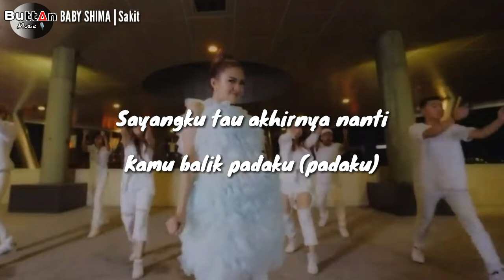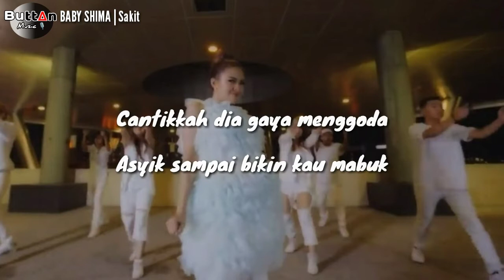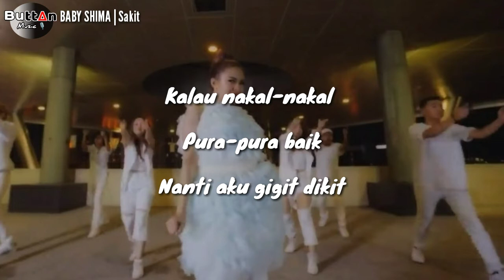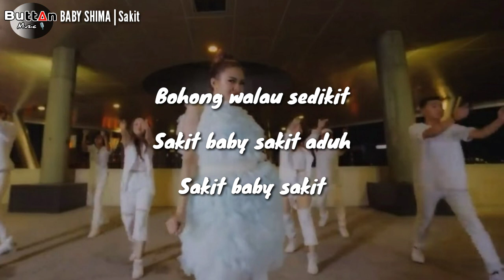Baby Shima - Sakit (Lirik)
Lirik lagu Sakit daripada Baby Shima
*i dont have a license on this song
*I made this video is for entertaiment purpose only.

Lirik:-

Siapakah dia apa namanya
Memang dia lebih dari aku
Cantikkah dia gaya menggoda
Asyik sampai bikin kau mabuk

Jujur tak ada pacar
Lebih dariku mencintai kamu
Sayangku tau akhirnya nanti
Kamu balik padaku (padaku)

Gemes mau cubit-cubit
Rasanya pingin jerit-jerit
Bohong walau sedikit
Sakit baby sakit aduh
Sakit baby sakit

Gemes mau cubit-cubit
Rasanya pingin jerit-jerit
Bohong walau sedikit
Sakit baby sakit

Kalau nakal-nakal
Pura-pura baik
Nanti aku gigit dikit

Kalau nakal-nakal
Pura-pura baik

Gemes mau cubit-cubit
Rasanya pengen jerit-jerit
Bohong walau sedikit
Sakit baby sakit

Gemes mau cubit-cubit
Rasanya pengen jerit-jerit
Bo'ong walau sedikit
Sakit baby sakit